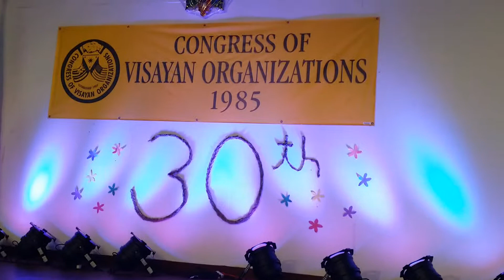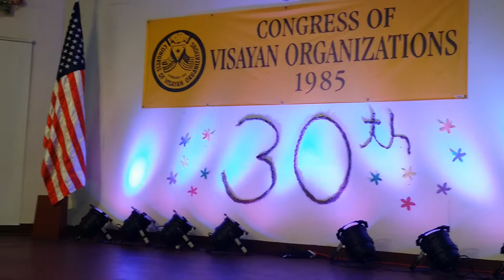May Mizuno provides the COVO welcome speech